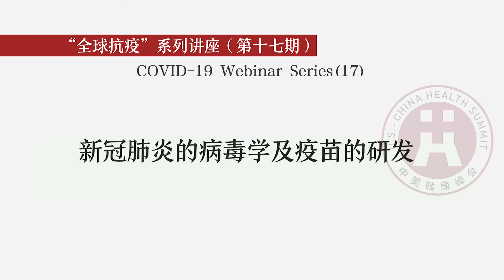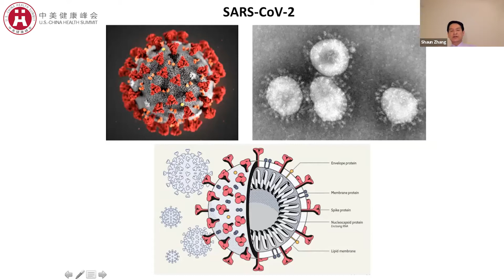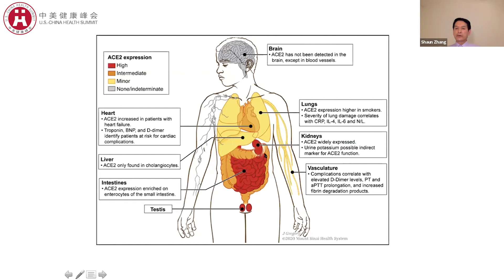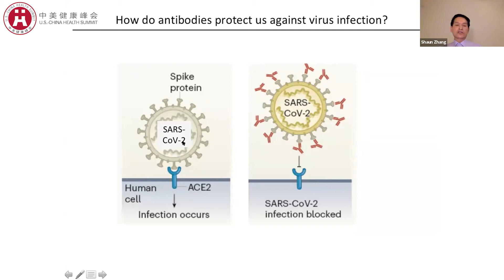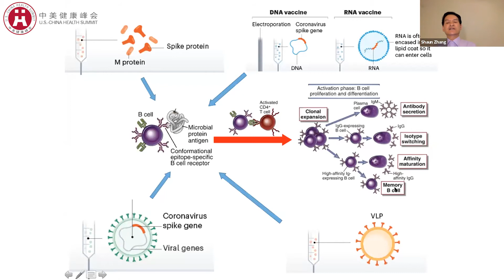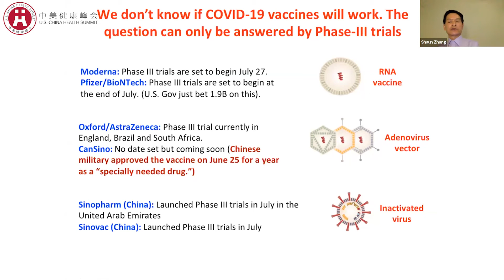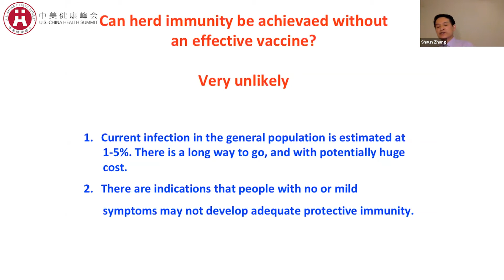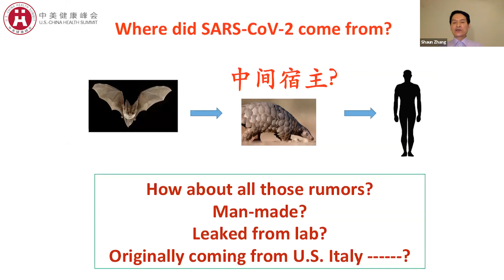张小留：新冠肺炎的病毒学及疫苗的研发